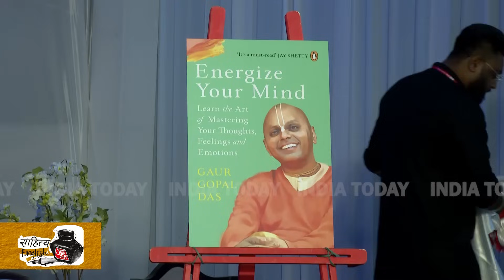What Prompted Swami Gaur Gopal Das To Write Book Titled 'Energize Your Mind'?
Sahitya Aaj Tak 2022: Swami Gaur Gopal Das talked about what prompted him to write his new book Energize Your Mind. "John Milton once said something very interesting – The mind can turn hell into heaven and heaven into hell. The best things don’t give you pleasure and happiness. Therefore, I felt it was important how we deal with the mind. Master our thoughts and emotion and that was the idea behind Energize Your Mind," he said.